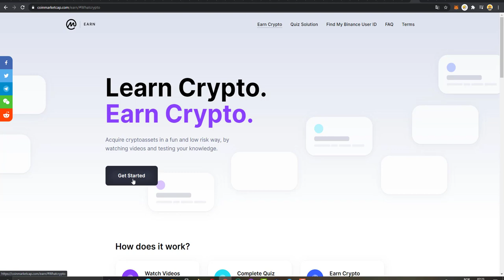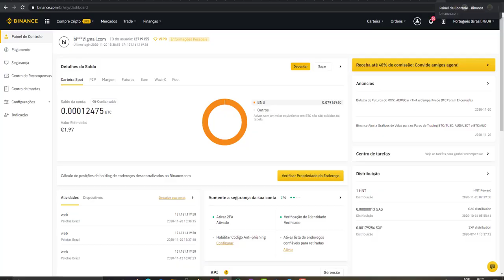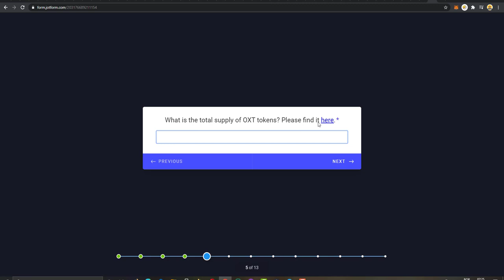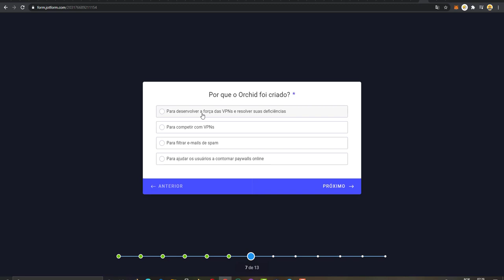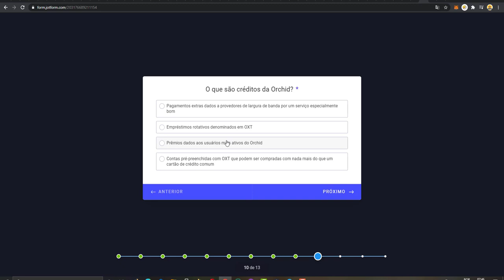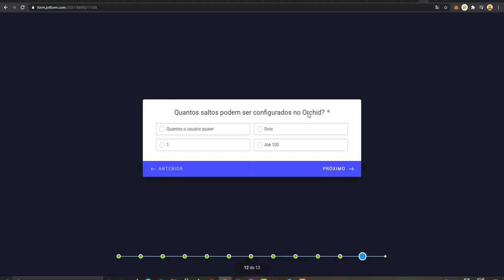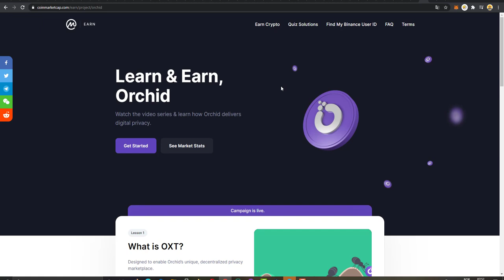GANHE TOKENS ORCHID PAGA DIRETO NA BINANCE OFFICIAL! PARTIU!!!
LINK DA NAKER DAO 💥💥💥💥💲HOT!

TRUST WALLET carteira completa e confiavel oficial binance ainda é erc 20 trc 10 top demais!

ME SEGUE NA DLIVE
( COLETE INCENT DAS 18 AS 22 NA MINHA LIVE)

COMPRA E VENDER BITCOIN FACIL E SEGURO E AINDA GANHAR 10 REAIS NA PRIMEIRA COMPRA NESSE

# GRUPO COM REGRAS 1 LINK A CADA 2 HS WHATSAPP bate papo

LINK DA SATOSHITANGO COM 20 REAIS NA PRIMEIRA COMPRA CONFIAVEL PODE COMPRAR